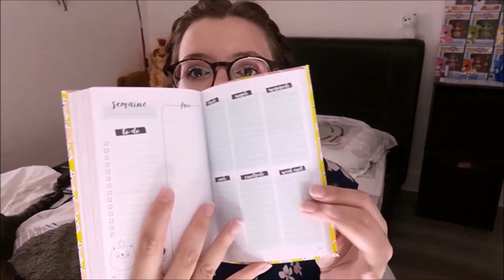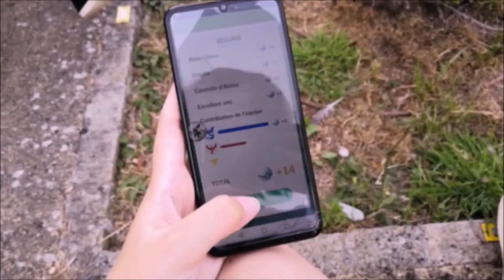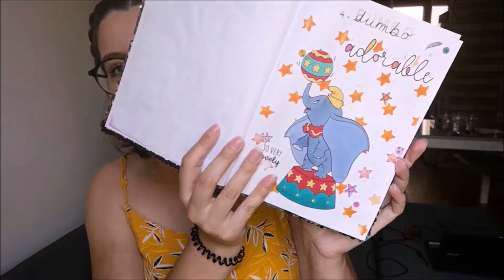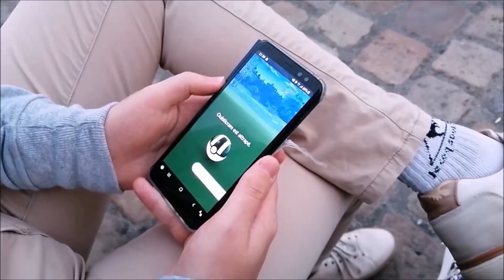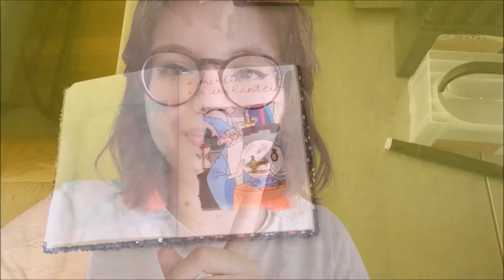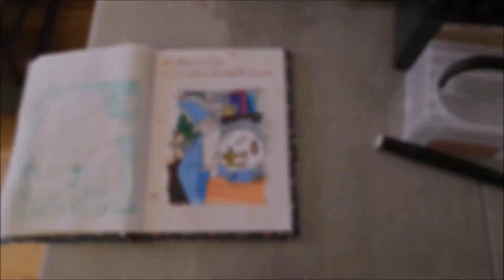VLOG JUILLET 2020 - Simplicité, anniversaire & aménagement de l'appart' ♥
Le mois de juillet étant terminé, voici un vlog consacré à celui-ci ;)

Bisous créatifs :*
Scrapy

~ CODE PARRAIN :
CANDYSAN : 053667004